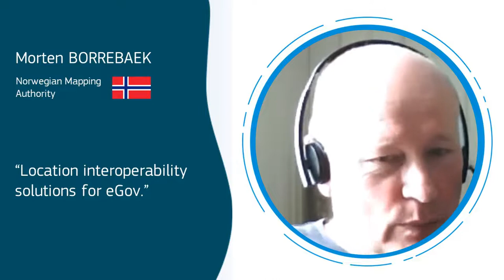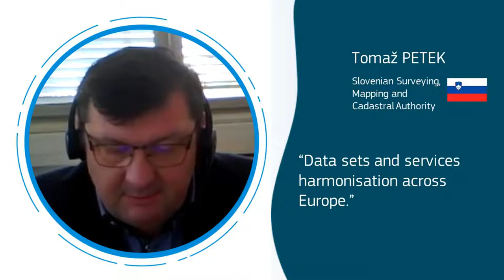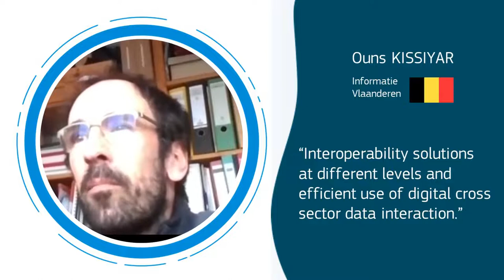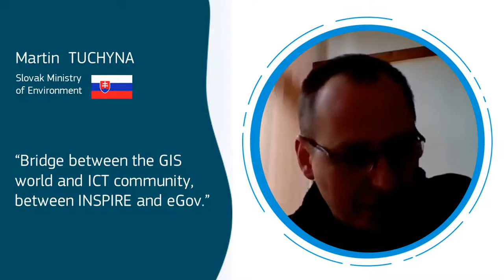What is the ELISE Action?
Listen to some of our community members share their thoughts  about the first that comes to mind when thinking about the ELISE Action.

0:00 Location Interoperability solutions for eGov
0:27 Knowledge sharing
0:57 Location is something horizontal, is everywhere
1:23 Data and services harmonized
1:42 Location Interoperability and open standards
2:08 Efficient use of digital data interaction
2:43 Bridge between eGov and INSPIRE
3:16 Bridge between GIS world and ICT community